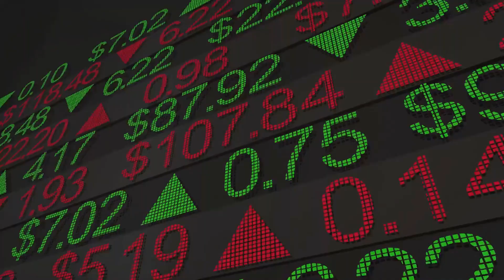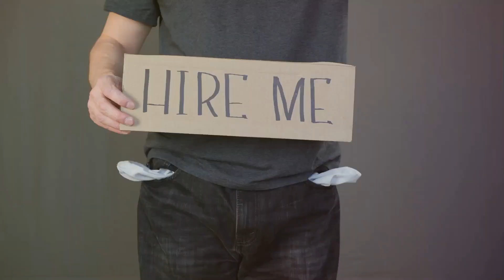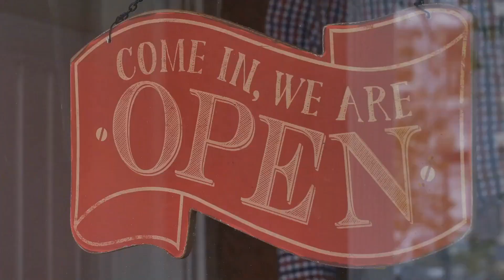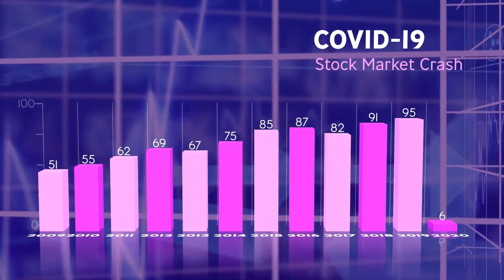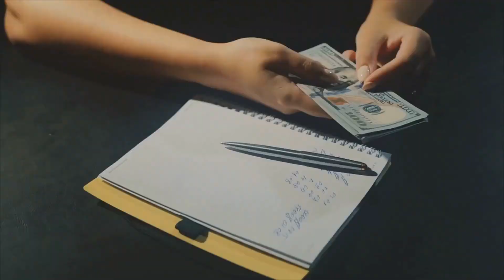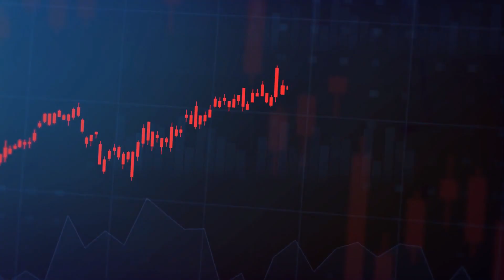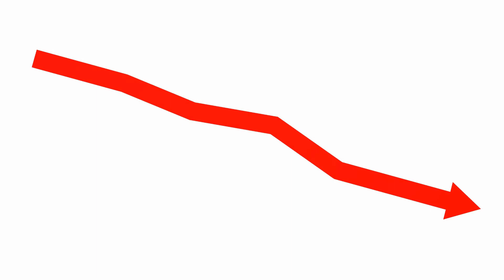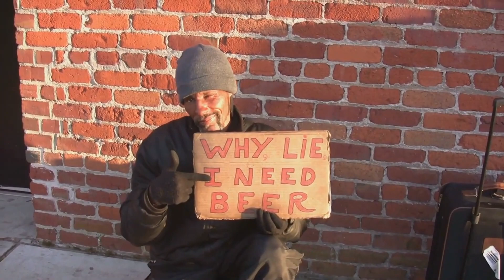The Haunting Shadows: Unveiling the Ghost of a Recession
Hello, and thank you for visiting Cash Flow Gurus!

With our Cash Flow Gurus platform, we strive to provide content that resonates deeply with your aspirations. Whether you're an aspiring investor taking your first steps or an enthusiast seeking to refine your investment acumen, we have curated a space designed to cater to your unique needs. Acknowledging the value of learning from both triumphs and setbacks. Our shared history is brimming with victories and lessons learned.

Safe Investments can produce financial freedom. And a life free of the "Rat Race. You truly can opt out of trading your time for money!

With an impressive 40+ years of collective experience in entrepreneurship and personal investment. From Real Estate ventures and Vacation Homes to Stock Options and the Recovery of lost Funds from Foreclosures, their journey has been an incredible voyage of discovery. This journey has yielded invaluable insights, including Excess Proceeds returned to former owners. As I share their remarkable journey, I hope you'll gain wisdom to light your path as you explore the vast landscape of financial opportunities.

Through the ebbs and flows of life, we have faced numerous trials. However, these very experiences have transformed into the stepping stones upon which we have built a foundation of financial security. Our journey has granted us a profound understanding of personal finance and investing- this is knowledge that has been amassed over years of dedicated learning and practical application. And, not to be overlooked, our amazing heartwarming marital story that spans alongside these achievements – a testament to a beautiful partnership that has flourished for over 29 years.

Cash Flow Gurus is more than a platform; it's a commitment to helping you uncover strategies and tools that can pave your path to financial success. The insights we offer are more than just theoretical concepts – they are a culmination of years of real-world experience. We have walked the path and navigated the challenges, and they share this wisdom to guide you on your own journey.

This tapestry of experiences serves as a testament to the dynamic nature of financial exploration. As you dive into the content we offer, I encourage you to approach it with an open heart and mind, recognizing that even setbacks can serve as catalysts for a brighter financial future. As you continue on your journey, I extend an invitation for you to journey alongside us in our financial related videos. Together, we will navigate uncharted waters, explore intricate financial concepts, and uncover the hidden gems that lie beneath the surface.

"Based on a 2022 CNBC report, approximately 15% of adults in the US lose $10,000 annually due to a lack of financial literacy. This is a significant loss, emphasizing the importance of acquiring financial knowledge. So, scrolling through finance YouTube channels to gain financial insight can be an excellent idea. Cash Flow Gurus recommends precisely that!

However, a word of caution is in order. Technology has provided us with platforms offering access to a wealth of information. YouTube, in particular, stands out, boasting content on countless subjects, finance included. Nonetheless, we firmly believe that each individual possesses unique financial needs, and one solution may not fit all circumstances.

Now, let's address the pressing question – Can one still make money and a passive income even without financial literacy?

Absolutely!

Earning money is one thing, but sustaining it in the face of real-world uncertainties is an entirely different challenge.

While numerous YouTube channels are devoted to financial education, not all provide the necessary knowledge to effectively plan for a more promising financial future, but Cash Flow
So, what are you waiting for? Gurus has made substantial investments in high-profile financial services that offer exceptional guidance across various investment sectors, including Real Estate, Stocks, Options, Currency trading, and more.

· Vacation Rentals
· Money Owed You!